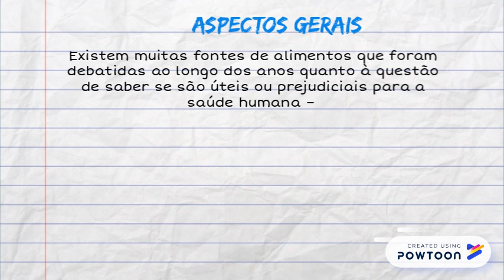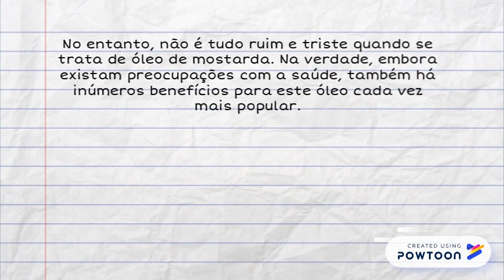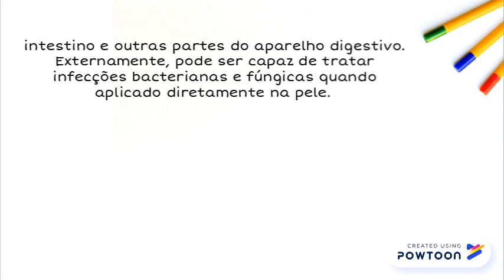Óleo de mostarda – 7 Benefícios e Como Usar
x -- Created using Powtoon -- Free sign up -- Create animated videos and animated presentations for free.  PowToon is a free tool that allows you to develop cool animated clips and animated presentations for your website, office meeting, sales pitch, nonprofit fundraiser, product launch, video resume, or anything else you could use an animated explainer video. PowToon's animation templates help you create animated presentations and animated explainer videos from scratch.  Anyone can produce awesome animations quickly with PowToon, without the cost or hassle other professional animation services require.